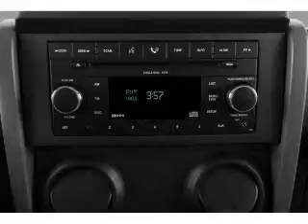2008 Jeep Wrangler - Fort Worth TX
Year: 2008
Make: Jeep
Model: Wrangler
Trim: X
Engine: 3.8 liter 6 cylinder 12 valve
Transmission:
Color: Stone White
Mileage: 14519
Address:
9101 Camp Bowie West